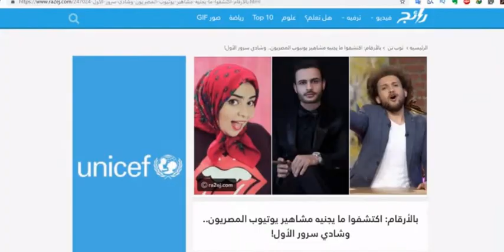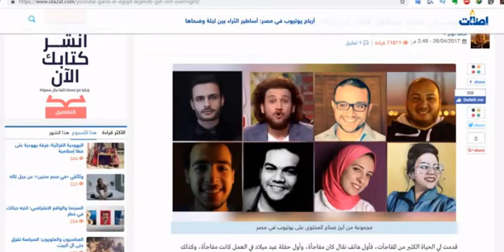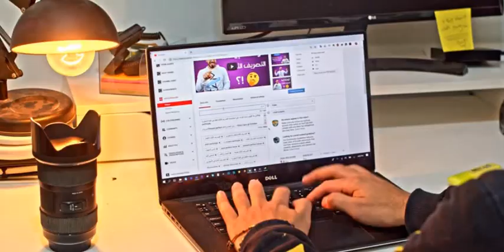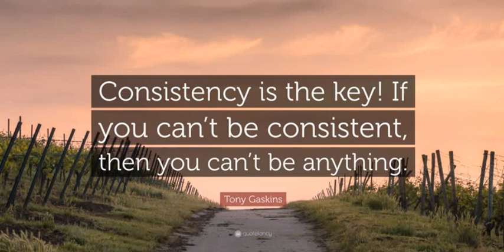07أهم خطوات للنجاح على Youtube